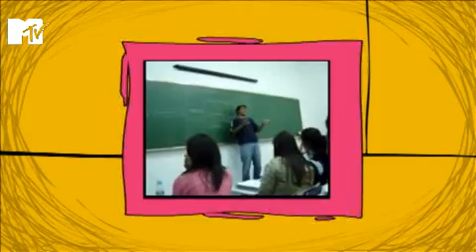15 minutos - 06-07-10 - bloco 1